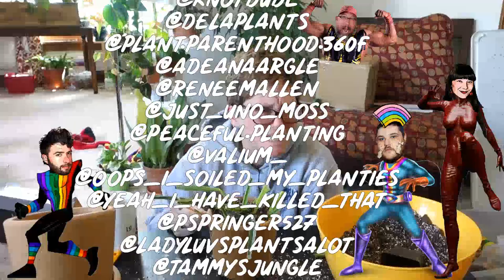Kindness, Thanking You, & Trying Cork Pots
Let's unbox and try out some weird cork pots that I found on Amazon while having a chat about kindness. I have experienced extreme kindness during my Co-Co journey and want to thank YOU and remind you that now is the time to not only give kindness, but to tell people that you appreciate them and love them.